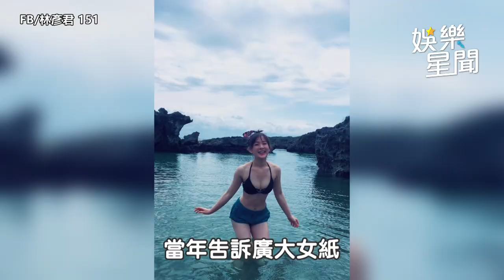林彥君小10歲姊弟戀修成正果 穩交半年閃嫁「車神一哥」｜娛樂星聞